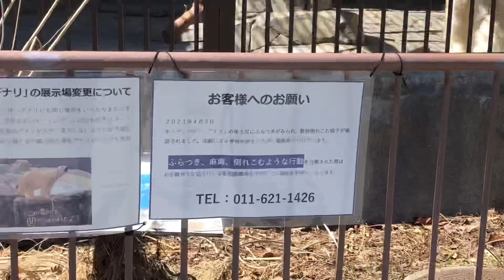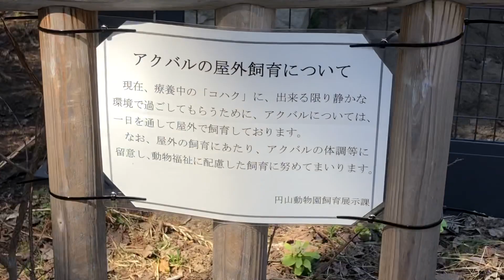20210405:今日の円山動物園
2021年4月5日の札幌市:円山動物園の動物達の様子です。療養中だったヒマラヤグマ:ミナミが4月4日に永眠しました。